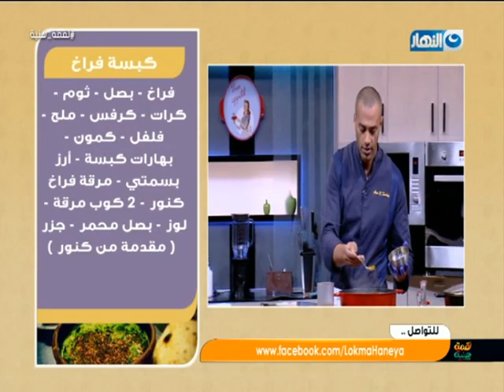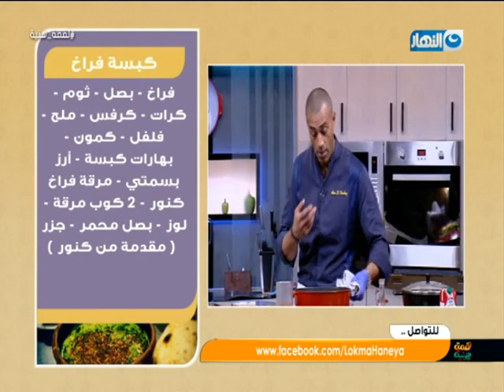لقمة هنية حلقة 13 مايو 2018 (كبسة فراخ - صدور فراخ بالطماطم المجففة )